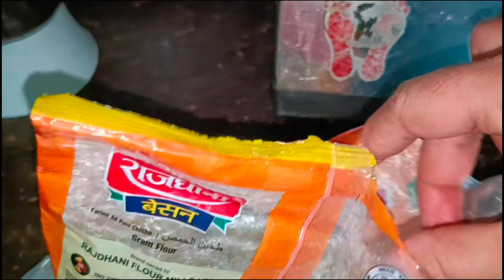उत्तराखण्ड की ये डिस खाई नही होगी अपने कभी 😋 ट्राई जरूर करना 😄